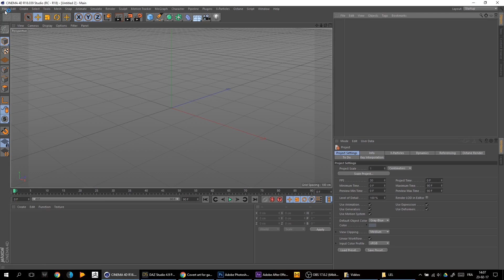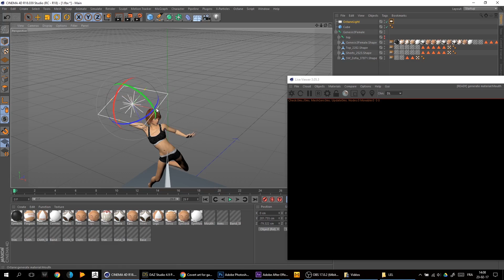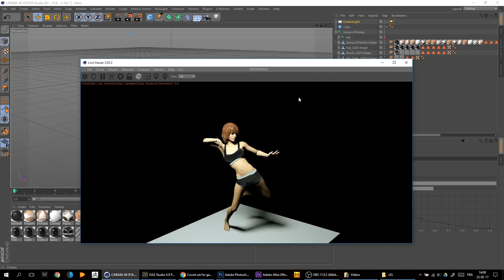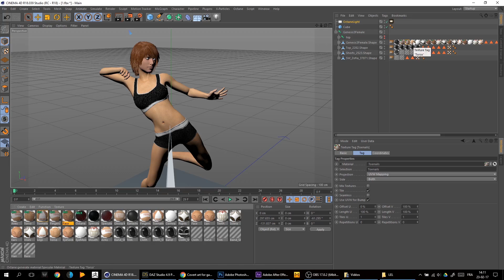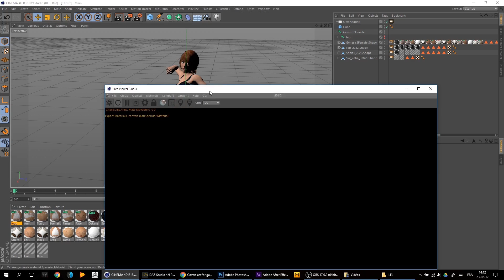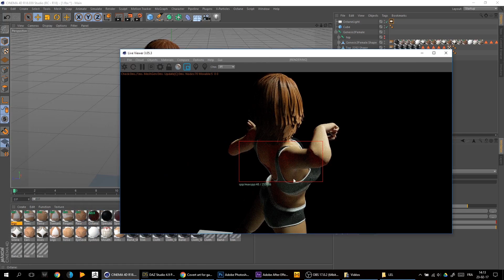2MINLearning - Octane skin shader for your daz model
This session is about creating a realistic skin shader base for your daz model (inside cinema4D + Octane render). Don't hesitate to let me know what you want to learn in the comments :-)

Also, if you have any question or just want to get in touch, you can add me